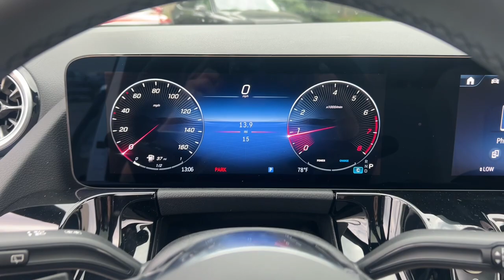2025 Mercedes-Benz GLA GLA 250 Rochester Hills, Troy, Novi, Detroit, Bloomfield Hills, St. Clai...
New 2025 Mercedes-Benz GLA GLA 250 available at Mercedes-Benz of Rochester Hills located in 595 S. Rochester Rd, Rochester Hills, MI, 48307.